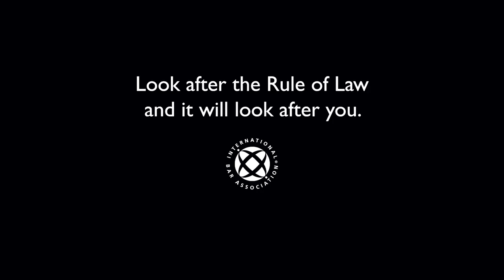Independent lawyers and the rule of law